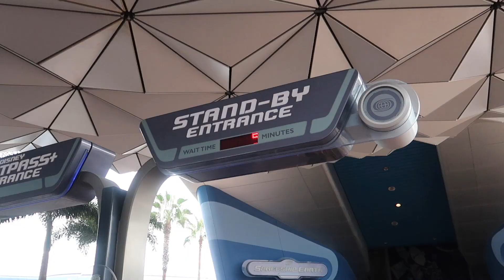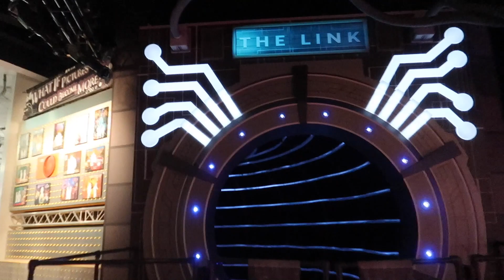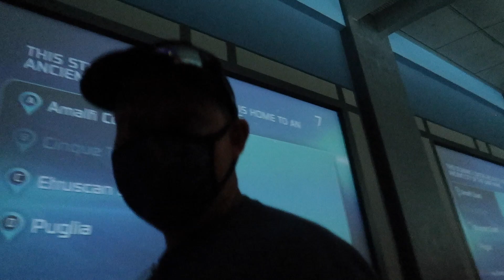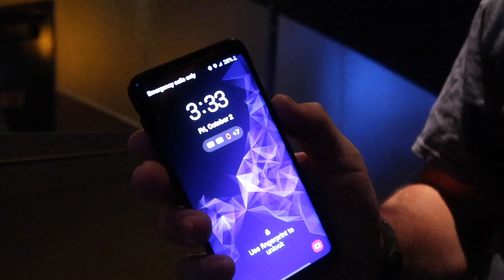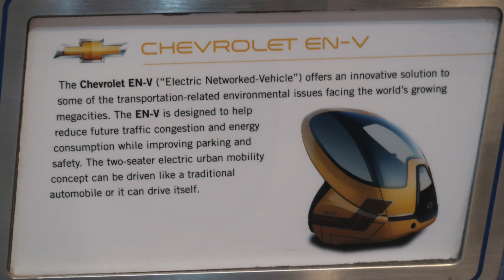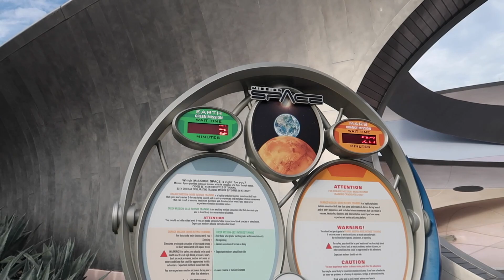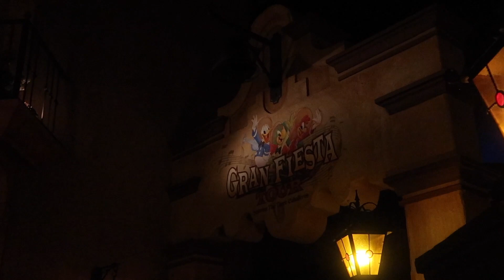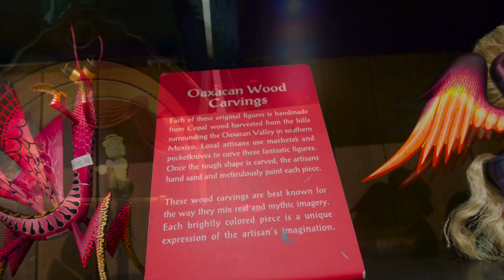EPCOT WAIT TIMES RIDE WITH US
Hi everyone :) we hope you enjoy this video of Epcot on oct. 2nd we were happy to see that the wait times were low. we hope you enjoyed the rides and we appreciate you taking the time to watch :D take care